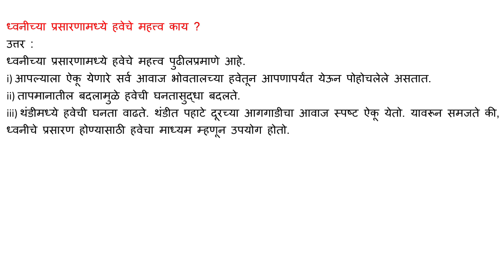ध्वनीच्या प्रसारणामध्ये हवेचे महत्त्व काय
उत्तर :

ध्वनीच्या प्रसारणामध्ये हवेचे महत्त्व पुढीलप्रमाणे आहे.

i) आपल्याला ऐकू येणारं सर्व आवाज भोवतालच्या हवेतून आपणापर्यंत येऊन पोहोचलेले असतात.

ii) तापमानातील बदलामुळे हवेची घनतासुद्धा बदलते.

iii) थंडीमध्ये हवेची घनता वाढते. थंडीत पहाटे दूरच्या आगगाडीचा आवाज स्पष्ट ऐकू येतो. यावरून समजते की, ध्वनीचे प्रसारण होण्यासाठी, हवेचा माध्यम म्हणून उपयोग होतो.